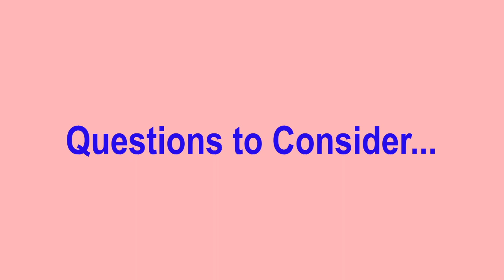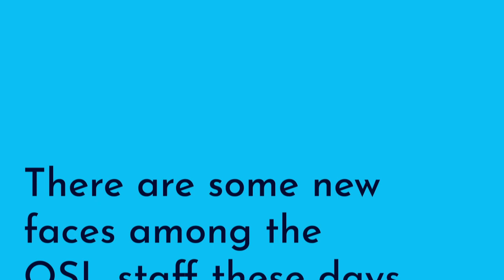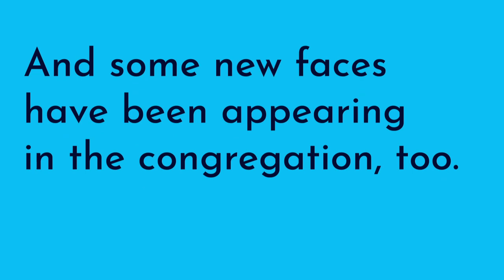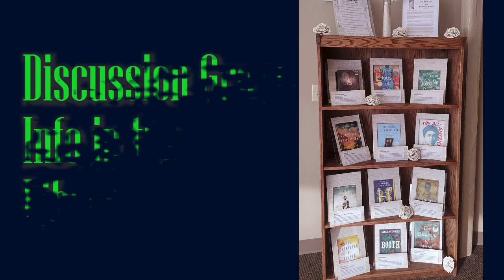OSL Information Video, January 31, 2024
Here is OSL’s Information Video , your weekly peek at some of the news items and upcoming events, activities, and opportunities at Our Savior’s. This is the edition created on January 31, 2024

And be sure to visit Coming up at OSL, posted every week on the OSL website, for even more!